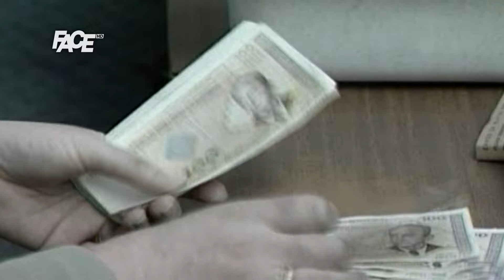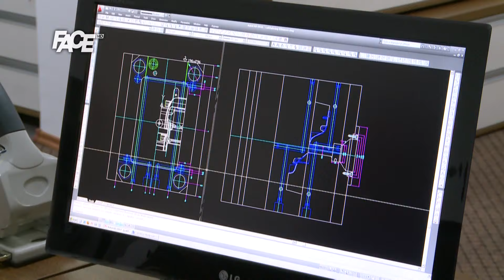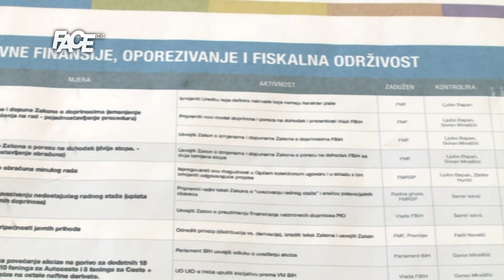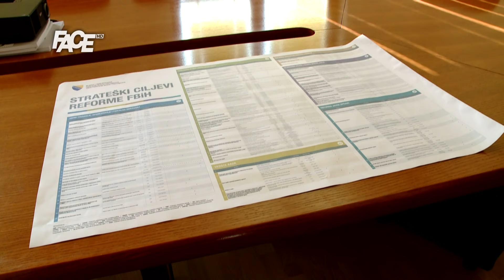Vlada uvela oporezivanje toplog obroka, poslodavci upozoravaju na probleme